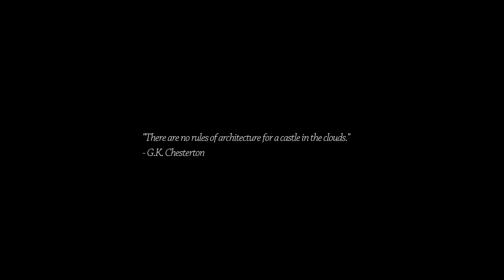Time Lapse #1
Time lapses were filmed in Melbourne and Central Victoria, across parks, streets, shopping centers and fields. And please make sure to let Wilson know that it's not a dam but a little lake.

All filmed by me. Please ask to use the video.

The song is No.11 by the late Dax Johnson.